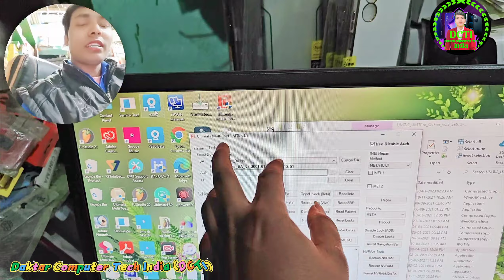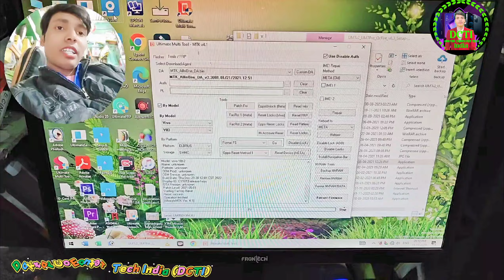Vivo Y81 Y81i Y83 Y91 Y91i Y93 Y95 Mobile Ka Lock Kaise Tode ❌ PC ❤️DCTI🔐 Hard Reset Lock Unlock Umt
Vivo y93 mobile ka lock Kaise tode
Vivo y95 mobile ka lock Kaise tode